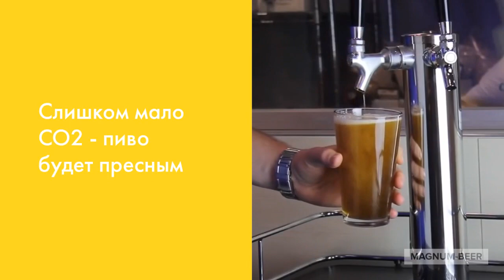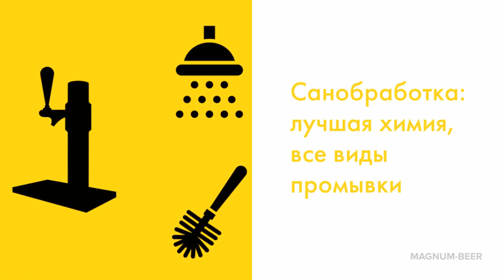6 шагов к идеальной пивной системе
Позвони и получи щеточку для чистки пивного крана в ПОДАРОК ✅

Наши услуги:

#1 Приводим в порядок пивную систему.
Аудит монтажа и пивного оборудования: охладители, шланги, краны, система охлаждения.

#2 Решаем проблемы с избыточным пенообразованием.

#3 Оптимизируем скорость налива.
Сократим время налива - повысим скорость обслуживания.

#4 Добиваемся необходимой карбонизации (насыщение углекислым газом) на выходе пива из крана.
Слишком много СО2 - пиво будет пениться, слишком мало СО2 - пиво будет пресным.
Настроим правильное насыщение СО2 - сохраним вкус, задуманный пивоваром.
Все это достигается путем грубых и тонких настроек пивной системы.

#5 Обучим ваш персонал правильному наливу и уходу за пивным оборудованием.

#6 Регулярное техобслуживание.
Промывка пивной системы: лучшая химия, все виды санитарной обработки.
Выявление и ремонт неисправностей.
Тюнинг пивной системы розлива.

Украина, Киев

промывка пивного оборудования цена
промывка пивного оборудования
промывка пивной системы
промывка пивного оборудования киев
промывка пивных кранов
промывка пивных шлангов
промывка пивных кег
обслуживание пивного охладителя
обслуживание пивного оборудования
настройка пивного оборудования
настройка пивного холодильника
кто промывает пивное оборудование
санобработка пивного оборудования
уход за пивным оборудованием
промыть оборудование для пива
пивное оборудование
как промывать пивное оборудование
как промывать пивные шланги
как промывать пивную систему
как промыть пивную установку
как часто промывать пивную систему
чем промывать пивное оборудование
чем промывают пивные краны
обслуживание пивных кранов
санитарная обработка пивного оборудования